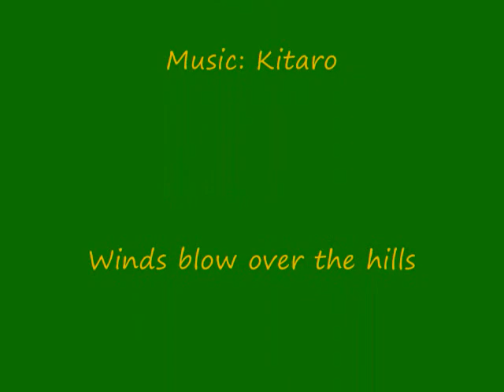Fox Squirrel.wmv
One of the most common vertebrates you could find at Los Angeles Valley College.